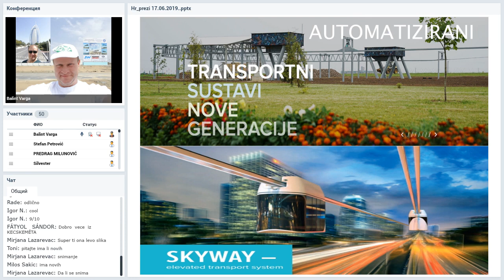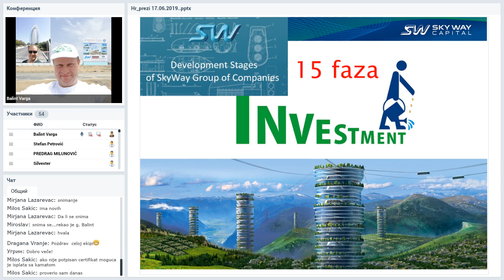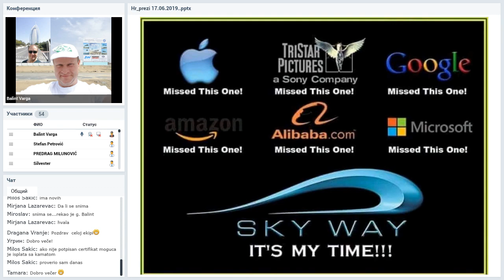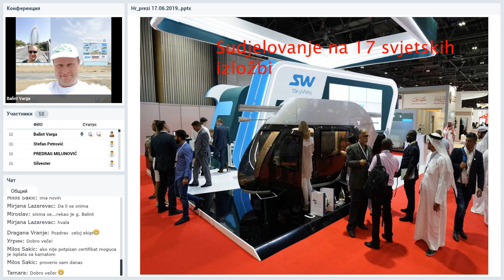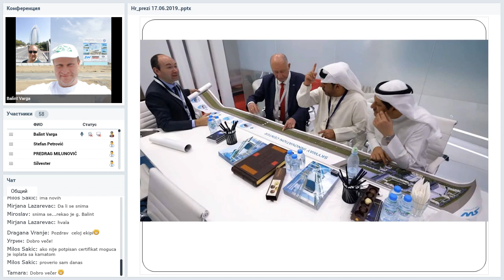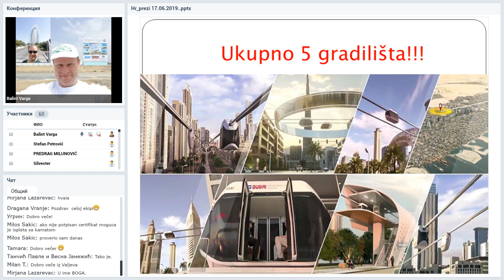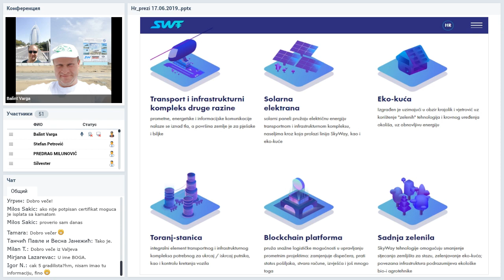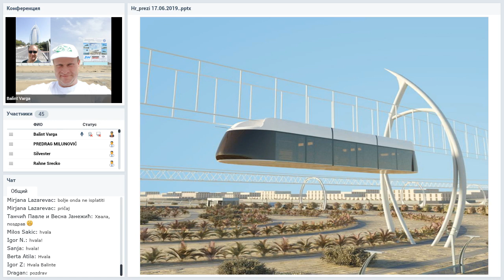17 06 2019 SkyWay Projekt pojašnjenje i opće informacije